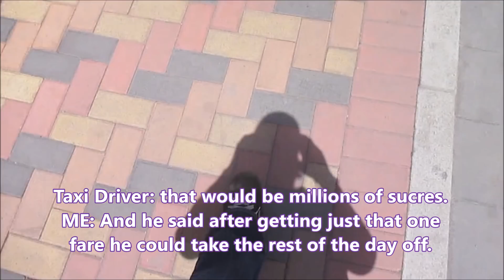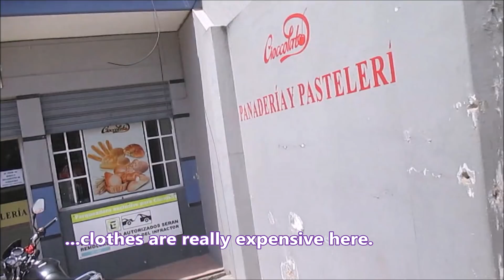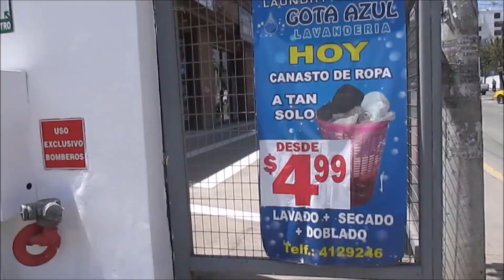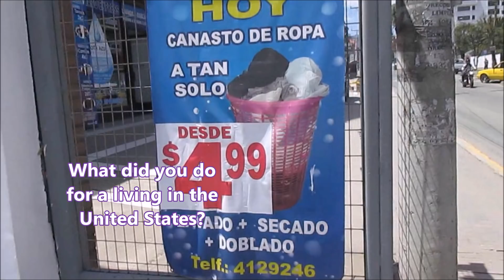Straight from the Horse's Mouth! Cuenca Ecuador VLOG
Straight from the horse's mouth is our recent interaction with a taxi driver in Cuenca Ecuador with English subtitles. Frank and Angie provide you with "real life" reports and insights while "telling it like it is" about everything traveling and living abroad in Ecuador, Panama and Beyond!  - *Scroll down to read more*

We're glad you appreciate what we do and you get something out of our videos. You will enjoy access to our community where you will receive two exclusive videos each month, plus more rewards!

DiscoverCuencaEcuador.com and HMFamilyLife are participants in the Amazon Services LLC Associates Program, an affiliate advertising program designed to provide a means for sites to earn advertising fees by advertising and linking to Amazon.com. Additionally, DiscoverCuencaEcuador.com and HMFamilyLife participates in various other affiliate programs, and we sometimes get a commission through purchases made through our links.